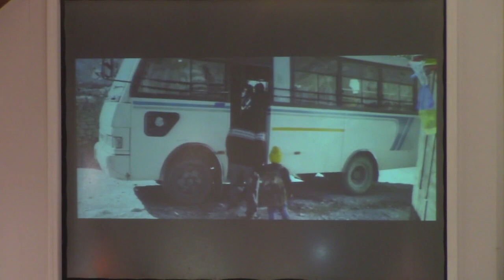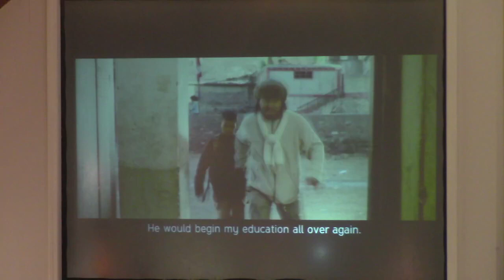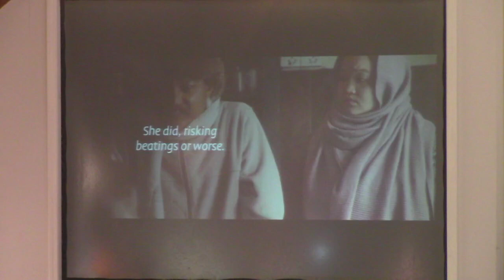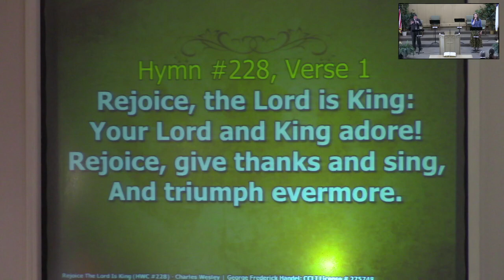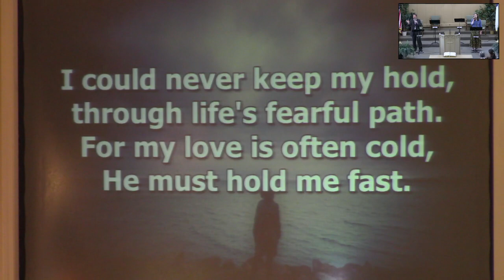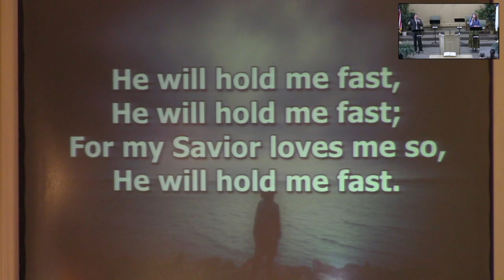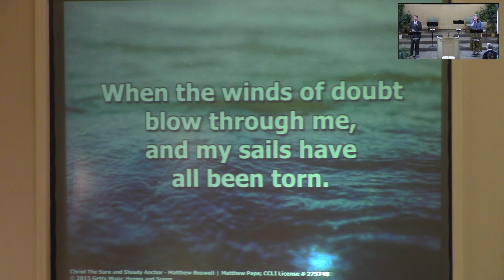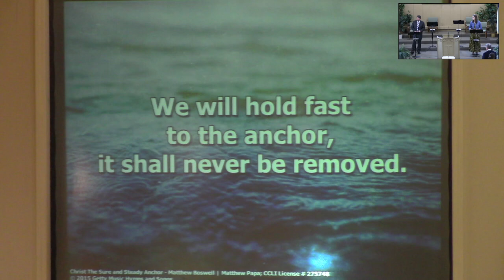Sunday Morning 11-5-23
Interim Pastor Mike Eddy
Galatians 1:1-10

Copyright License C 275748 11/30/2023
+ Streaming Plus License C 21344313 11/30/2023